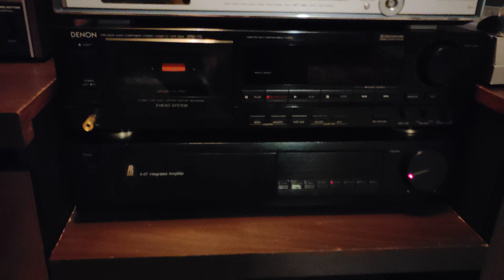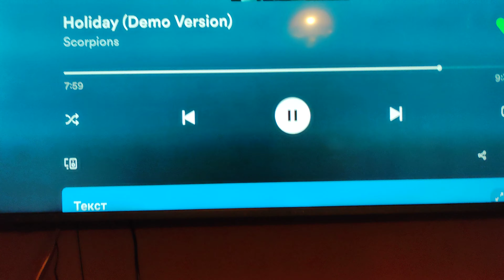Scorpions - Holiday (Demo version)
Spotify - DAC SMSL SU-1 - Tube amplifier (Г807 + 6н9с) - speakers Westra/Philips